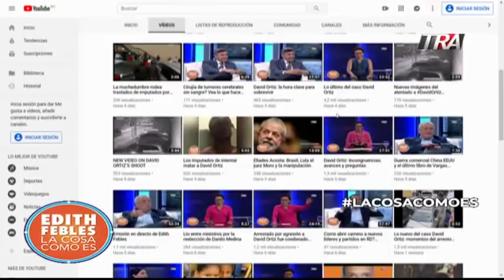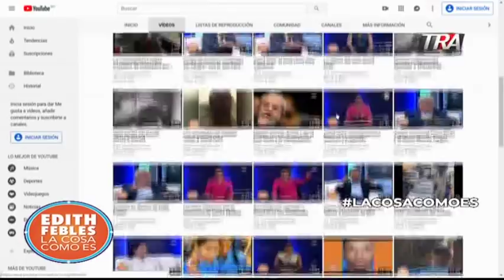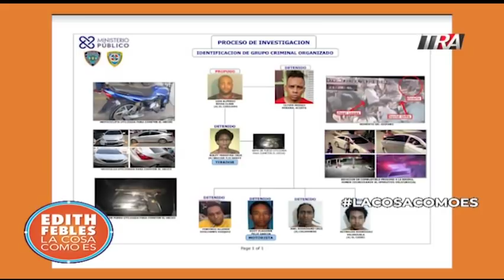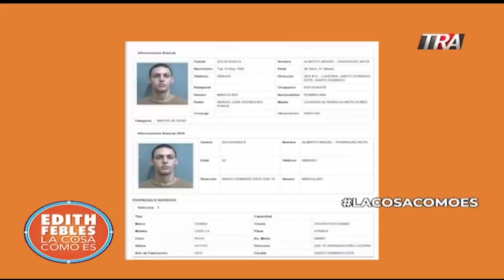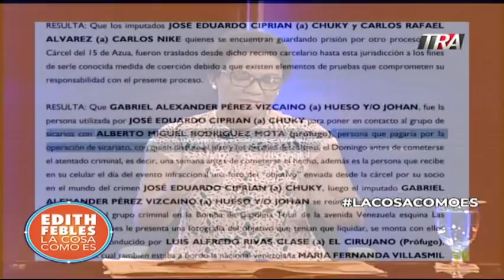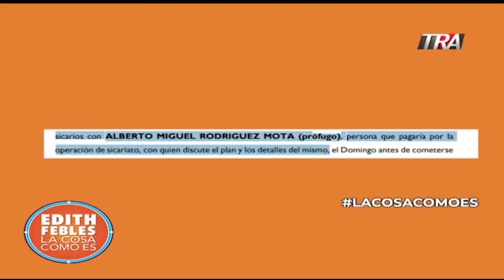Vean reacción de la madre del prófugo por atentado a David Ortiz